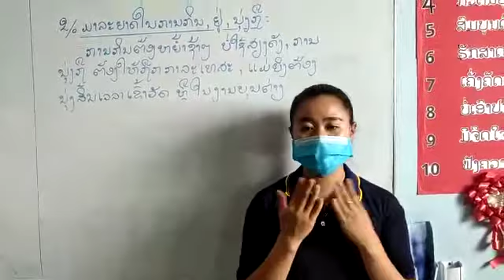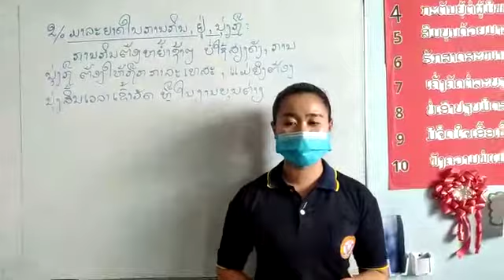ຄຸນສົມບັດ ປ 4 ບົດທີ 10 ມາລະຍາດຕໍ່ທຸກຄົນ ຄລິປ2